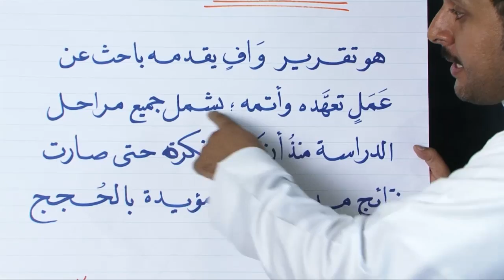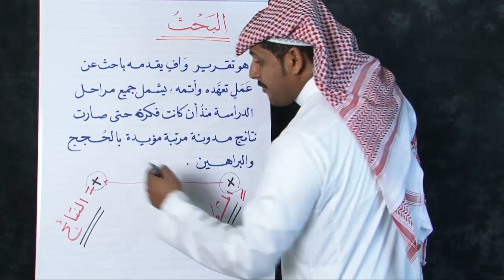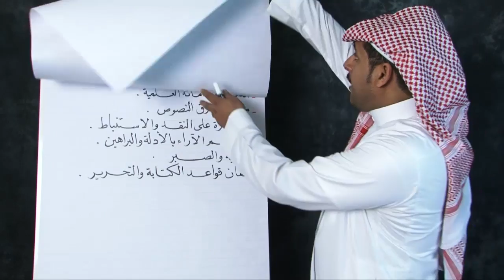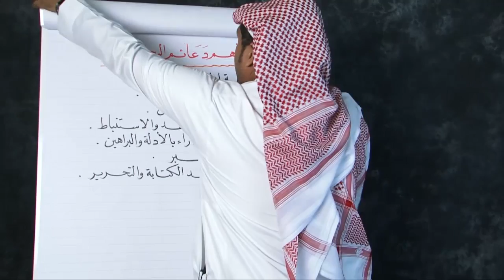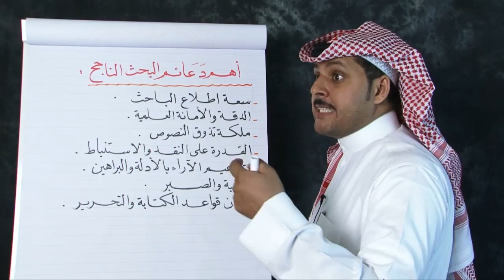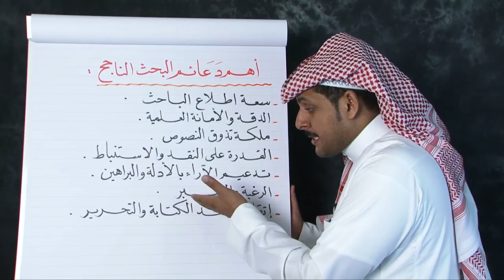البحث -1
تعريف البحث ، خطوات البحث ، أهم دعائم البحث الناجح.